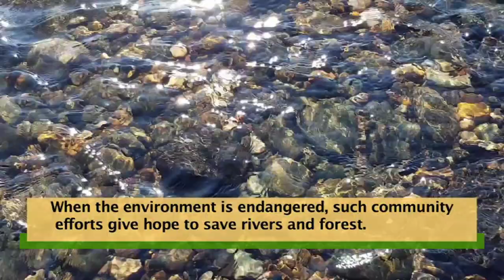Fading lifeline of Himalayas II